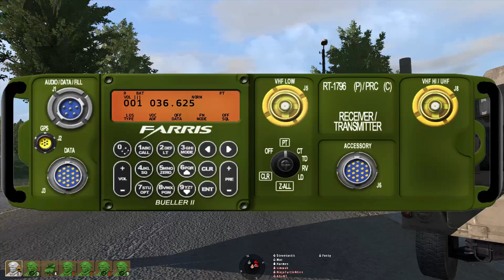ArmA II - RIFM - Got Muzzle Clearance?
Join Rifling Matters and play with us!

If you like our videos, please show the love with a like or favourite.

Music
"The Land of The Wizard"